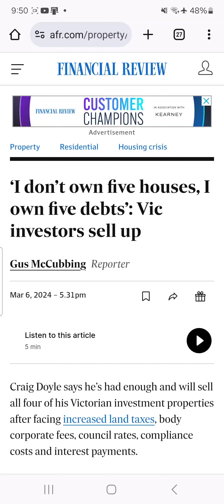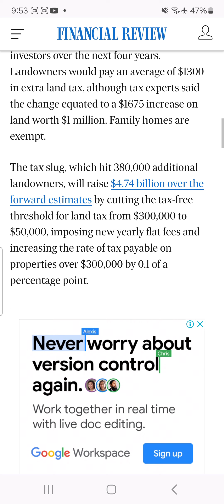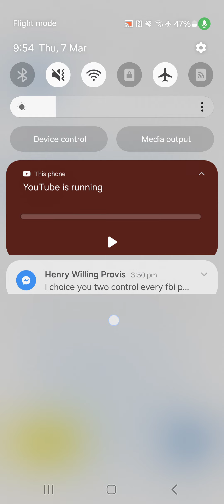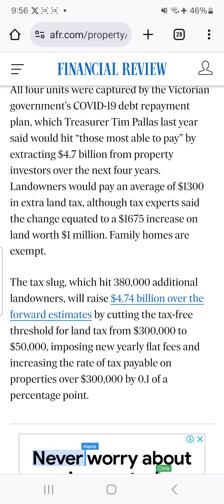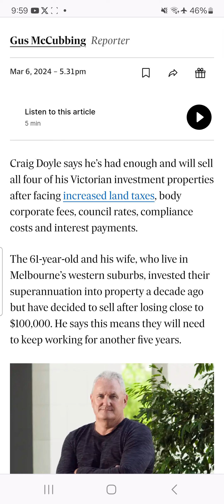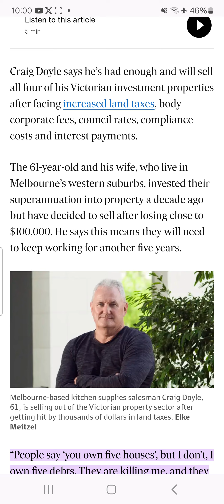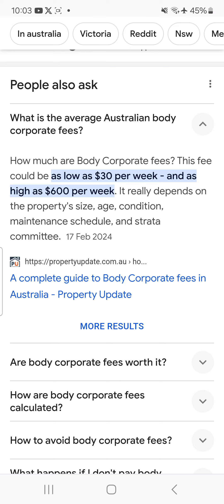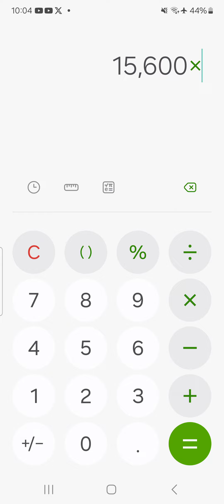I don't own 5 houses. I own 5 debts